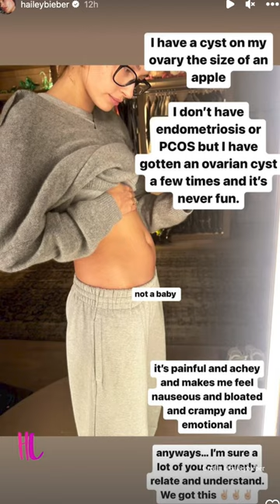HaileyBieber shuts down pregnancy rumors as she reveals she has an ovarian cyst